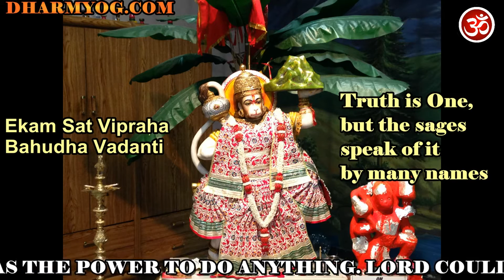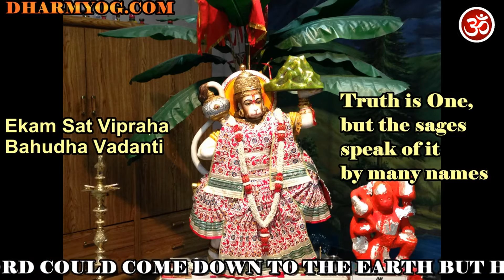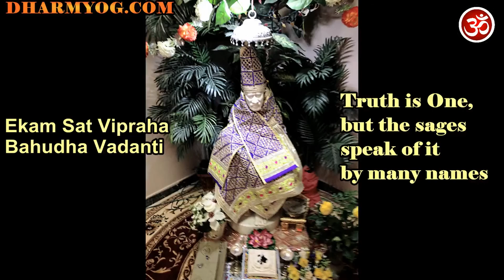Shrimad Bhagavad Gita in Hindi Chapter 15 Purushottam Yog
Please visit DharmYog.Com for free downloads of Hindu Scriptures in mp3 format.